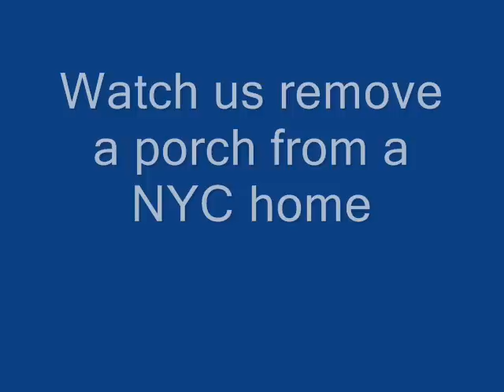Wooden Porch Demolition Queens NY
Watch our team dismantle and dispose of an old wooden porch from a Queens NY home.